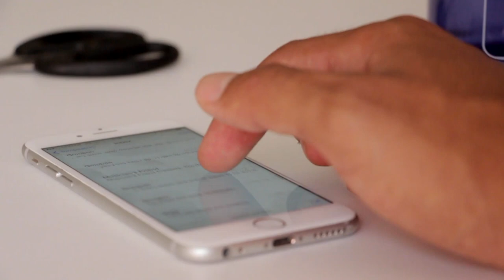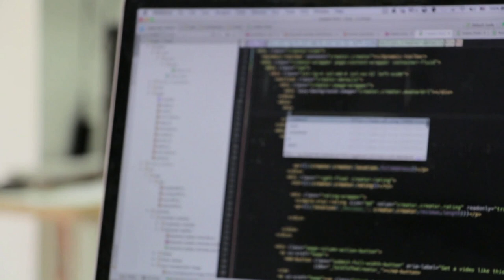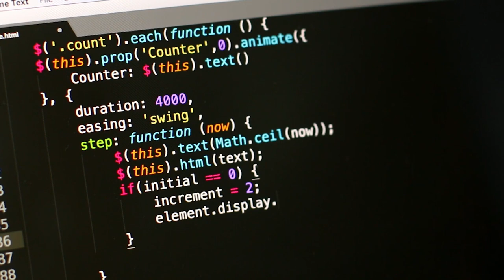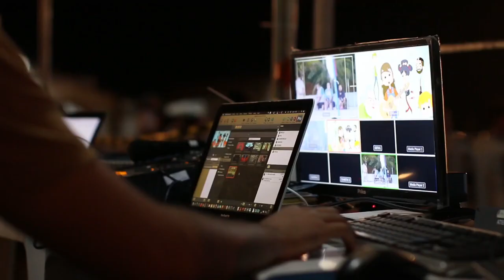Using Personal Laptop in Office Free Stock Footage No Copyright | ByteBrainBox | Lap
Embark on a visual journey with this incredible free stock footage, showcasing the seamless use of personal computers and laptops in a bustling office environment. A big shoutout and sincere thanks to the creators! 🌐✨

🎥 Video Source Channel name: Free HD videos - no copyright

👉 Instructions for Usage:

Download Video and Make Minor Edits (voice-over, add text, etc.)
Include the following in your video description:

Video Source: Free HD Videos - No Copyright
Feel free to download and enjoy the creative journey! 🎬🆓